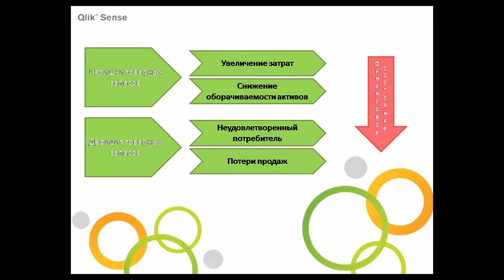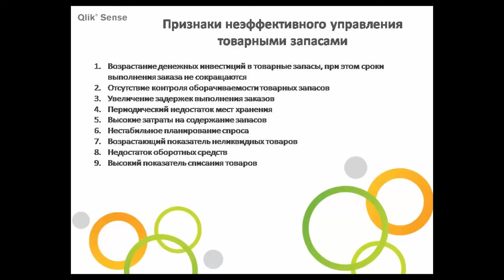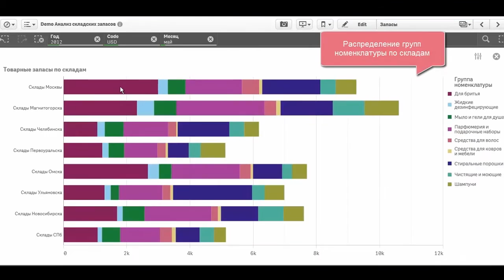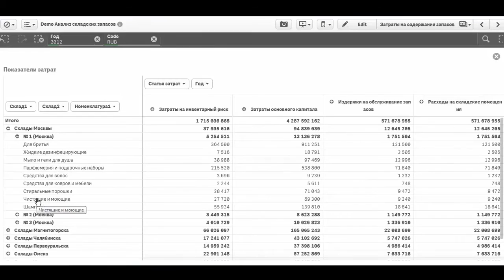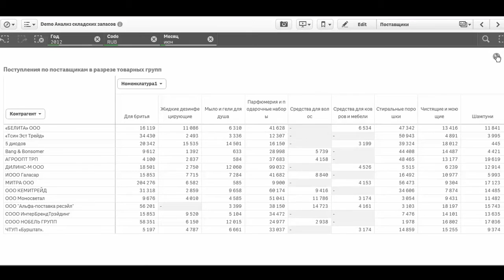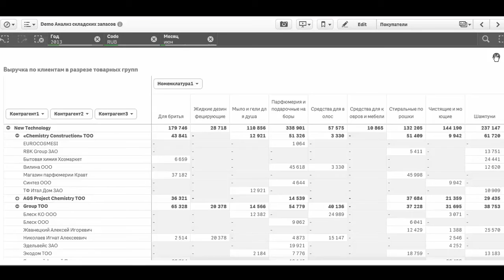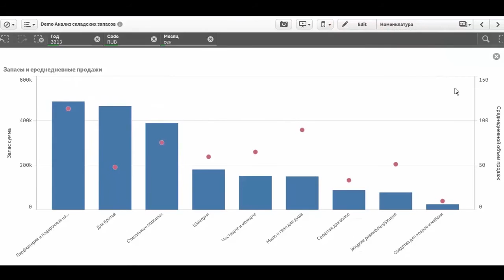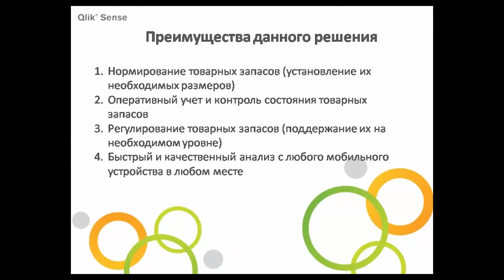Анализ складских товарных запасов в Qlik Sense анализ оборачиваемости в Qlik Sense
Аналитическое приложение по анализу товарных запасов (излишки, out-of-stock) в Qlik Sense - на Решение Business-Qlik for Stock на базе QlikView (Qlik) для склада и управления закупками позволяет выявить резервы повышения эффективности системы управления закупками и запасами, а также спрогнозировать появление дополнительной прибыли при использовании оптимальной стратегии управления товарными запасами.

анализ и планирование товарных запасов в торговле в Qlik Sense,
статистический анализ товарных запасов и товарооборачиваемости в Qlik Sense,
авс анализ товарных запасов на примере предприятия в Qlik Sense,
анализ товарных запасов в оптовой торговле в Qlik Sense,
оперативный и сравнительный анализ товарных запасов в Qlik Sense,
анализ модели управления товарными запасами в аптеке в Qlik Sense,
оборачиваемость товарных запасов в днях формула в Qlik Sense,
формулы товарно материальных запасов в Qlik Sense,
формула расчета товарного запаса в днях в Qlik Sense,
норматив товарных запасов в днях формула в Qlik Sense,
коэффициент оборачиваемости товарно материальных запасов в Qlik Sense,
1 товарные запасы оборачиваемость в Qlik Sense,
скорость оборачиваемости товарных запасов в Qlik Sense,
коэффициент оборачиваемости товарных запасов формула в Qlik Sense,
оборачиваемость товарных запасов в торговле в Qlik Sense,
лекция оборачиваемость товарных запасов в Qlik Sense,
повышение оборачиваемости товарных запасов в Qlik Sense,
товарные запасы и оборачиваемость вложенных средств в Qlik Sense,